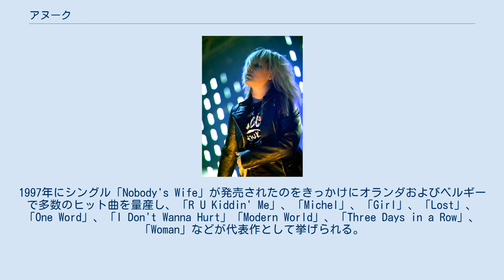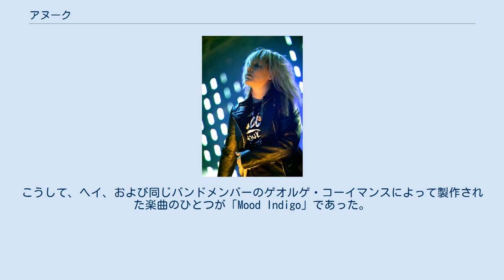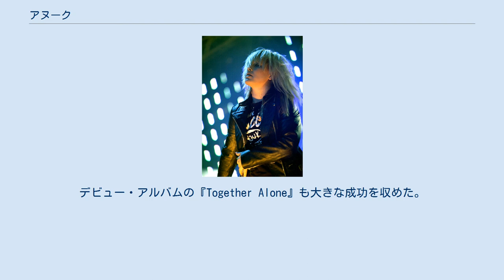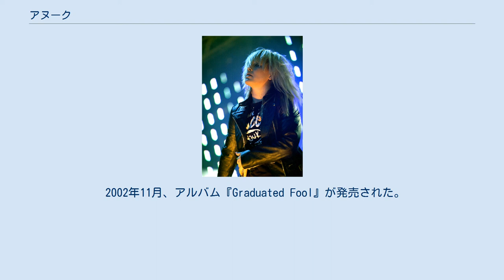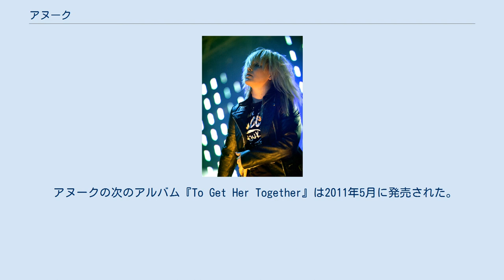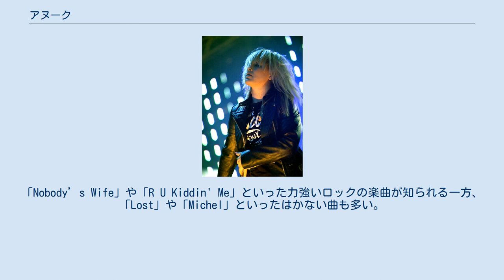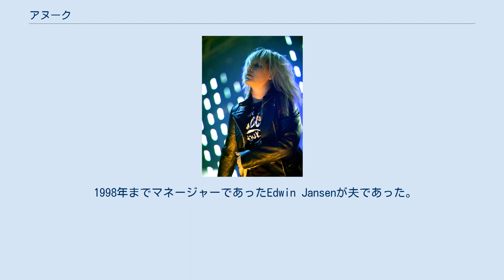アヌーク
オランダのユーロビジョン・ソング・コンテスト参加者
アヌーク・テーウヴェ（オランダ語: Anouk Teeuwe、1975年4月8日 - ）、芸名アヌークはオランダの歌手、シンガーソングライター、プロデューサーである。
 アヌークはオランダで最も人気の高い女性ロック歌手とみられている。
1997年にシングル「Nobody's Wife」が発売されたのをきっかけにオランダおよびベルギーで多数のヒット曲を量産し、「R U Kiddin' Me」、「Michel」、「Girl」、「Lost」、「One Word」、「I Don't Wanna Hurt」「Modern World」、「Three Days in a Row」、「Woman」などが代表作として挙げられる。
 2012年までに7枚のアルバムを発売し、2013年5月には8枚目の『Sad Singalong Songs』が発売される。
また同じ2013年5月にユーロビジョン・ソング・コンテスト2013のオランダ代表としてスウェーデンのマルメで開催される同大会に出場し、「Birds」を歌う。
 アヌーク・テーウヴェは1975年4月8日にオランダ、デン・ハーグに生まれる。
少女時代にドラッグを経験し、14歳で家を出た後は少年施設を転々とする。
 音楽への関心は、ブルース歌手であった母親の影響であった。
15歳からショットガン・ウェディング（Shotgun Wedding）というバンドに属し、結婚式やパーティーで歌うようになる。
1994年よりロッテルダム音楽院に通うが2年後に中退する。
同じ頃、当時の夫を通じてゴールデン・イヤリングのバリー・ヘイに出会う。
ヘイはアヌークの才能を見出して楽曲の提供を申し出る。
こうして、ヘイ、および同じバンドメンバーのゲオルゲ・コーイマンスによって製作された楽曲のひとつが「Mood Indigo」であった。
 ソングライターのバルト・ファン・フェーン（Bart van Veen）と出会ってから、2人で複数の楽曲を作る。
1997年9月5日、2枚目のシングルである「Nobody's Wife」が発売された。
この楽曲は数週間にわたり連続でオランダのヒットチャートの首位を維持し、またノルウェーやスウェーデンでもヒットとなる。
デビュー・アルバムの『Together Alone』も大きな成功を収めた。
1998年にアヌークはオランダの音楽チャンネルThe Music Factoryより2つの賞を受賞、更にエディソン賞も受ける。
 2枚目のアルバム『Urban Solitude』は1999年11月に発売された。
収録曲の「R U Kiddin' Me」はオランダのヒットチャートthe Dutch Top 100にランクインした。
アヌークは米国人のプロデューサーとともに、アメリカ合衆国でのレコード契約を目指してアメリカ合衆国にわたるが、失敗に終わる。
アヌークはオランダに戻って活動を続け、新曲「Don't」を発表、2011年2月よりオランダ国内をツアーする。
 2001年3月には新しいアルバム『Lost Tracks』が発売される。
このアルバムには過去の楽曲のアコースティック・バージョンやB面収録曲、サラ・ベッテンスやレモン・ストタインとのデュエットなどが収録されている。
この年、アヌークはPopprijs賞を受賞した。
 2002年11月、アルバム『Graduated Fool』が発売された。
このアルバムはアヌークのキャリアの中で最もロック色の強いものであった。
2003年にはゴールデン・ハープ賞を受賞する。
次のアルバムは2004年の『Hotel New York』で、この中から「Girl」、「Lost」、「Jerusalem」、「One Word」の4曲がシングル化された 2006年の音楽祭Dauwpopにて 2006年、ラジオ放送局3FMより最優秀女性歌手に選出された。
2007年に発売されたアルバム『Who's Your Momma』では、プロデューサーにグレン・バラードを起用した。
収録曲から最初のシングル・カットは「Good God」であり、4か月以上にわたってヒットチャートにランクインする成功を収めた。
この曲は2008年のビデオゲーム「ギター・ヒーロー・ワールド・ツアー」にも収められている。
 2009年のアルバム『For Bitter or Wors...